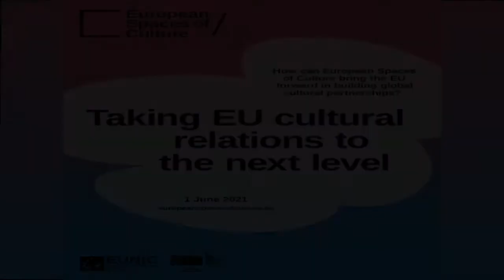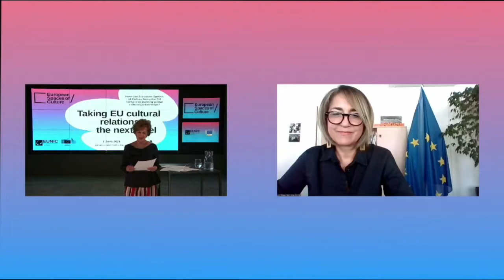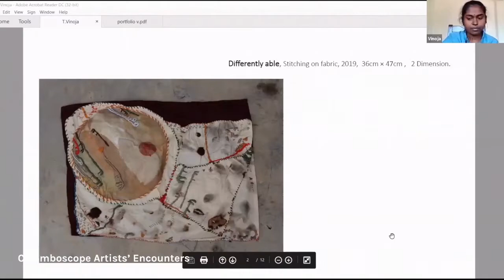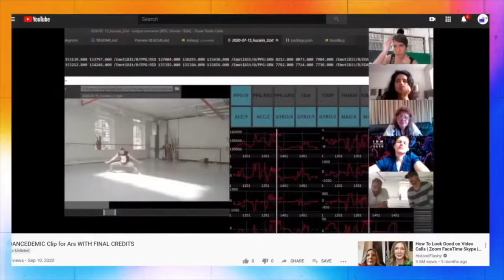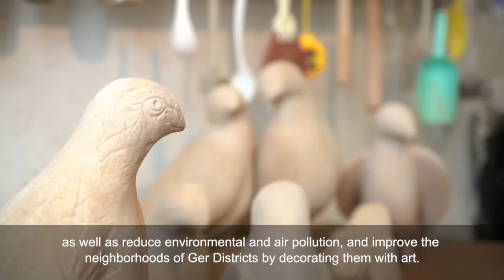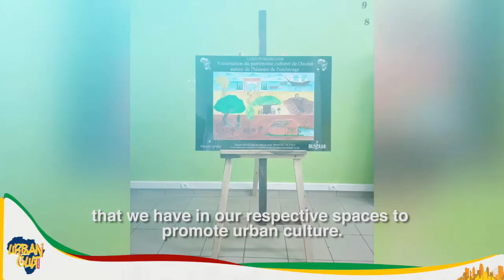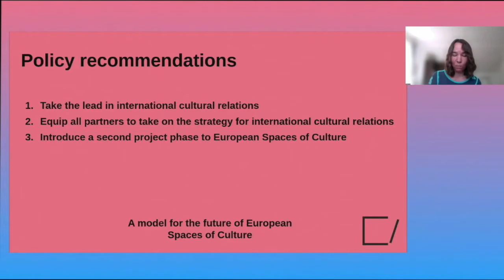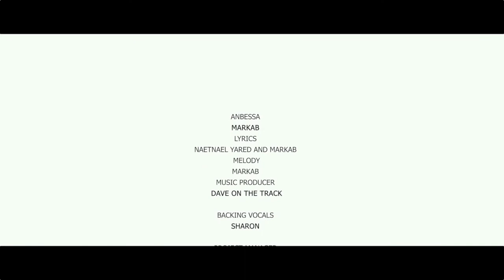European Spaces of Culture Conference - Opening Panel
The opening panel of the 1 June European Spaces of Culture Conference brought together colleagues who were directly working on the pilot projects of European Spaces of Culture, as well as external experts involved in the project, to discuss the achievements of the projects.

03:30 Opening Speech, EUNIC Vice President Guzmán Palacios (AECID)
09:03 Themis Christophidou, Director General Education, Youth, Sport and Culture
 13:53 Sabine Verheyen, Member of European Parliament & Chair of the Committee on Culture
24:01 Natasha Ginwala, Artistic Director of Colomboscope
31:43 Aleksandra Tor, Political, Press and Information Officer at the EU Delegation to Ethiopia
39:28 Martin Rauchbauer, Tech Ambassador Open Austria in San Francisco
49:27 Edina Bartalová, Policy Attaché at the EU Delegation to Mongolia
1:03:50 Yemisi Mokuolu, CEO of Hatch Africa and jury member of European Spaces of Culture
1:06:55 Julia Sattler, independent cultural relations expert and former Director if Goethe-Institut Addis Ababa